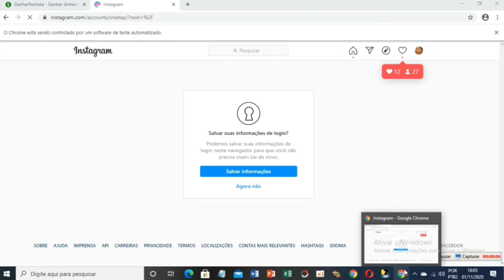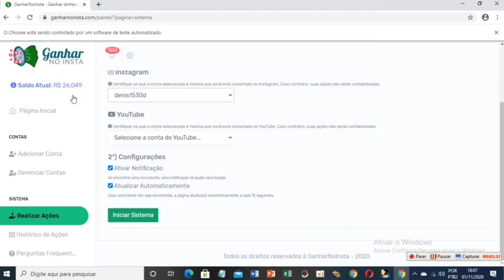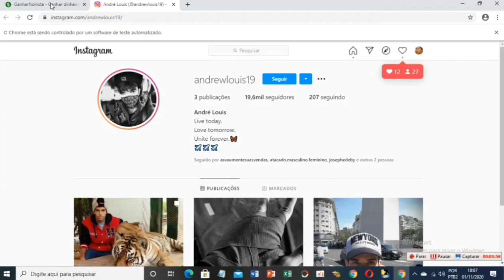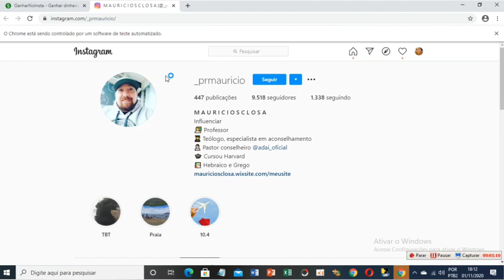GANHA NO INSTA "MELHOR BOT" DMF ROBÔTIC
VALORES 🤖
10,00 = 7 Dias
40,00 = 28 dias (correcao, no video falo 30 dias porem sao 28 dias)

ATENÇÃO VENDAS SOMENTE COM O DONO/PROPRIETÁRIO DO BOT DMF -
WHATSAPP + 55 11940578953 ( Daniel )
COMPRAR E ATIVAR LICENÇA SÓ COM ELE MAIS NINGUÉM!

🔻 Comece do zero na internet atrás do passo a passo validado e faça de 2mil a 5 mil por mês trabalhando em Home Office 👇

ATENÇÃO:
As formas de ganhos online apresentadas aqui são pesquisadas e testadas. Farei todo o possível para apresentar para você as oportunidades mais interessantes que conheci e que ainda irei conhecer, mas não posso garantir que você terá os mesmos resultados usando ou testando os mesmos métodos, apps, sites e plataformas, e nada no canal é uma promessa ou garantia de ganhos.

Qualquer conteúdo ou método apresentado aqui  são apenas a minha opinião e experiência, por isso, não garantem que todos terão resultados iguais. Para que funcionem, só depende de você!
Débora Home office

- renda extra
- ganhar dinheiro online
- sites para ganhar